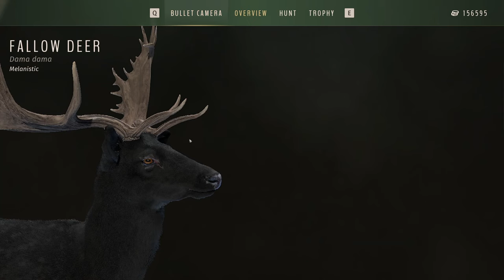GIANT MELANISTIC 5 Star Fallow Deer! | Way of the Hunter STUNNING Super Rare!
Today's the day! We'll be passing through age cycles to see where our melanistic fallow ends up! Little did I know.. we were in for something insanely special!